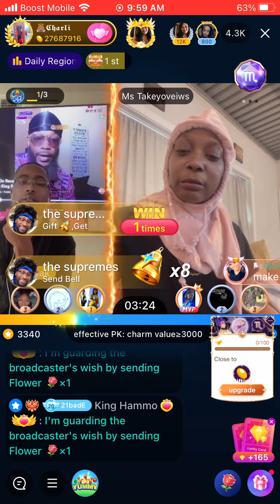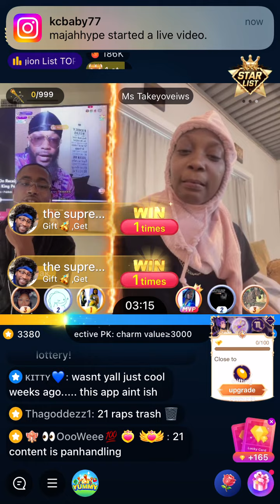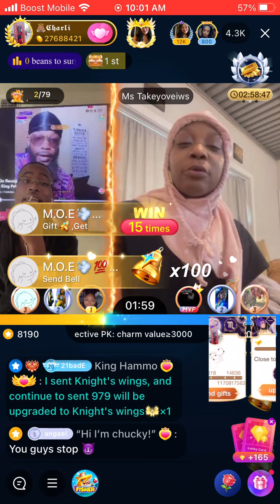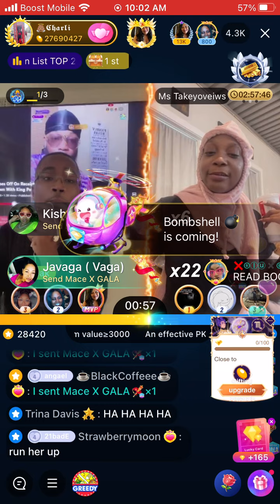ICYMI: Charli drags 21 in a PK